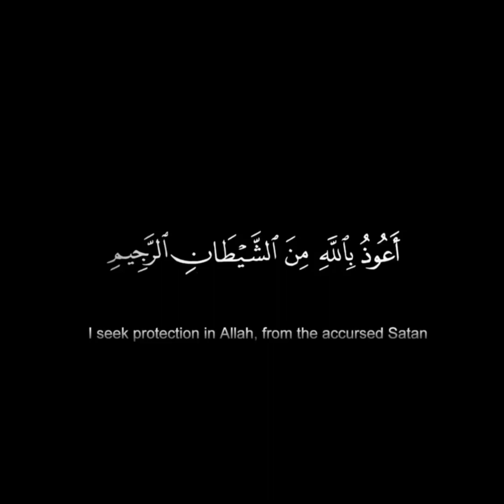How to makeMasala Bhindi Recipe |MASALA Bhindi| Masala okra recipes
bhindi
bharwa bhindi
kurkuri bhindi
dahi wali bhindi
achari bhindi
how to make bhindi
bhindi recipe
bhindi banane ka tarika
bhindi in english name
bhindi fry
bhindi recipe food fusion
bhai
بہن
پنجابی
ترجمه bhindi
ٹہنی in english
bhindi ki kalonji recipe in hindi
bhindi gosht recipe
bhindi masala gravy dhaba style
bhindi dahi ki sabji
bhindi معنى
noh 05 bhindi
bhindi 1kg price in delhi
bhindi 1kg price today
bhindi 1kg
bhindi 12 rs kilo
bhindi 1kg price
bhindi 12 rs kilo meme
bhindi 12 rs
18 hindi
bhindi seeds 1kg price
radhika bhindi 1kg price
1 bowl bhindi sabzi calories
1 cup bhindi sabzi calories
100 grams cooked bhindi calories
1 kg bhindi price today
100 grams bhindi calories
1 plate bhindi calories
100 grams bhindi protein
100 grams bhindi sabzi calories
1 kg bhindi price
1kg bhindi
bhindi 2 pyaza
bhindi 2 pyaza recipe
bindi 2 pyaza recipe in hindi
bhindi 20
hindi movie 2016
adv 216 bhindi price
ankur 2338 bhindi
advanta 216 bhindi
adv 216 bhindi
bhindi bazaar movie 2011
250 grams bhindi calories
gold bhindi jewelry 22k gold price
radhika bhindi seeds price 250g
no bindi no business 2022
3 idiots bhindi dialogue
3 idiots bhindi meme
3 idiots bhindi scene
bhindi 400
bhindi 4 letters
ankur 41 bhindi
ankur 40 bhindi
bhindi bazaar movie download 480p
bhindi bazaar full movie download 480p filmywap
bhindi 52 recipes
bhindi 500gm
bhindi 500g
pusa bhindi 5
bhindi par 5 line
radhika bhindi seeds price 500gm
bhindi ke bare mein 5 line
bhindi 65
bhindi 65 recipe
jk 7315 bhindi seeds
namdhari seeds bhindi 7772
bhindi baazaar movie download 720p
namdhari 862 bhindi
namdhari seeds bhindi 862
vnr 999 bhindi